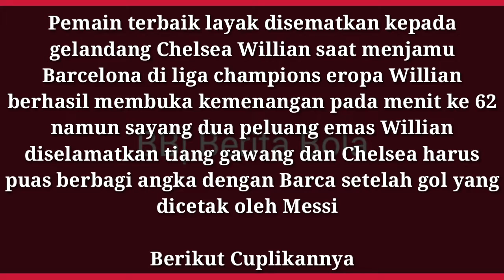Inilah Dua Peluang Emas dan Satu Gol Willian | Chelsea vs Barcelona Liga Champions Eropa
Willian tampil baik pada laga Chelsea kontra Barca di liga champions eropa Willian membuat dua peluang emas dan mencetak satu gol bagi the blues

Jangan lupa kunjungi terus channel Berita Bola denga menSUBCRIBE agar channel ini terus berkembang terimakasih